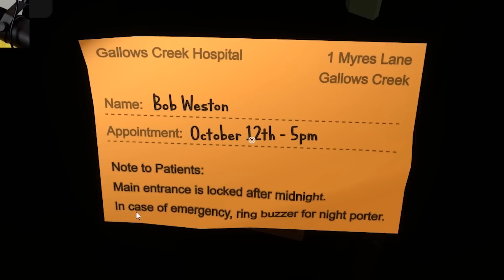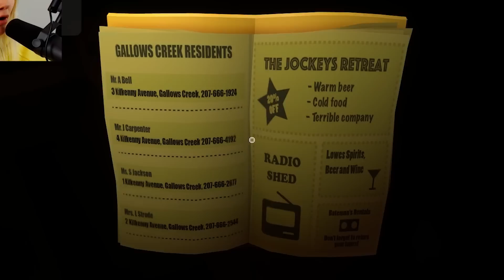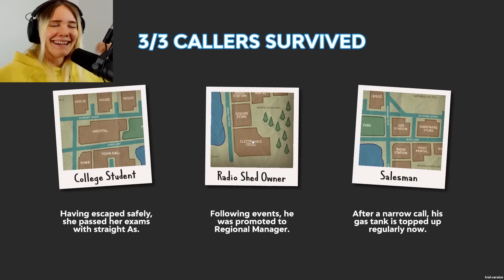Viimeksi KAIKKI kuolivat! Nyt pelastetaan jokainen vaikka väkisin! (FINAALI)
Viimeksi olin murhaaja #2, nyt aion olla PELASTAJA #1!
Tervetuloa katsomaan killer frequency pelivideo suomeksi!

👕 PAQPAN FANITUOTTEET » (TULOSSA)